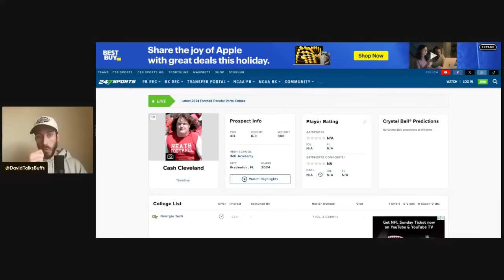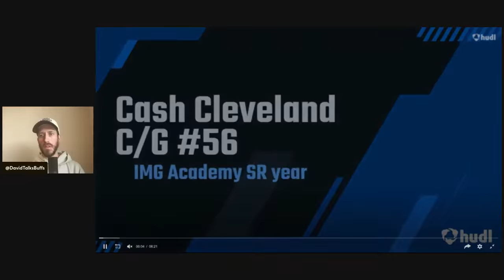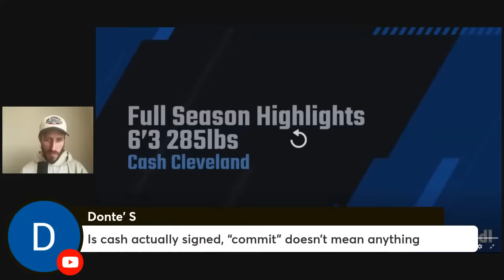Breaking: Cash Cleveland - IMG OL Committed to Colorado! Jordan Seaton NLI Update & Recruiting News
Song Credit to Joshua Bonnett - Reach out for custom production work!

David Talks Buffs is your go to place for all news regarding Colorado Buffaloes football, Coach Prime Deion Sanders, Transfer Portal, Recruiting, College Football, Big 12 and more!